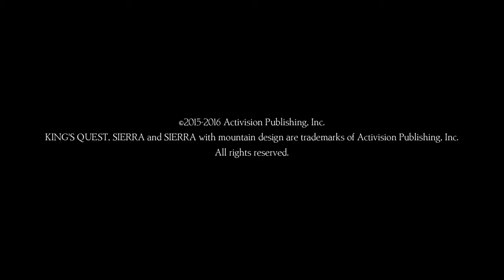King's Quest_gameplay part3